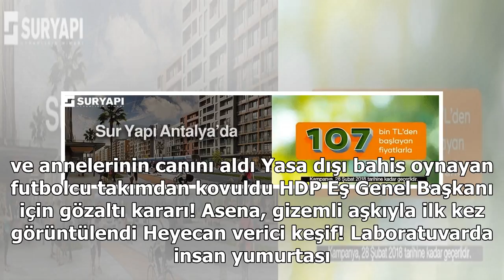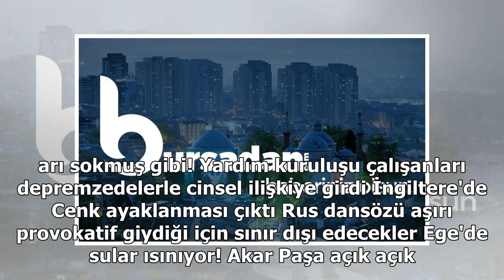ABD'li Yetkili: 'Tillerson'ın Türkiye'ye Yapacağı Ziyaret Zorlu Olacak'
1,5 yıllık aidatı istedi, yüzünde kırılmadık kemik kalmadı! Yanlışlıkla 15 bin yumurta sipariş ettiler İçme suyu ararken doğal gaz fışkırdı İş adamı Galip Öztürk'ten haraç isteyen 4 FETÖ'cü yakalandı AK Parti'nin yeni İstanbul il başkanı belli oldu! ...